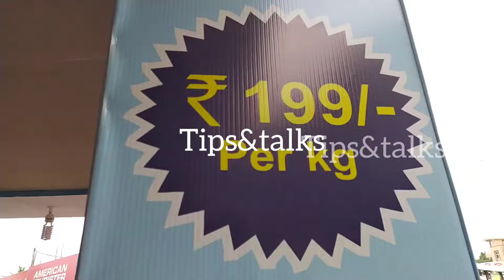Kg-199/- Dinner sets at Nampally Exhibition || TIPS&TALKS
Hi I'm sravani 🥰
I make all videos of different categories.
I'll give TIPS  and as well as I'll tell you TALKS ☺️.
 I will post videos on YouTube everyday👍.
 Like my videos if you like it👍.
 Dislike my videos if you did not like it👎.
And let me know what type of videos you want more🤔.